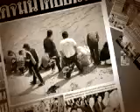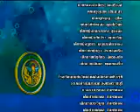(3) การเอาชีวิตรอดในน้ำ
สารคดีเรื่อง 3  การเอาชีวิตรอดในน้ำ และการช่วยเหลือคนตกน้ำ จมน้ำที่ถูกต้อง